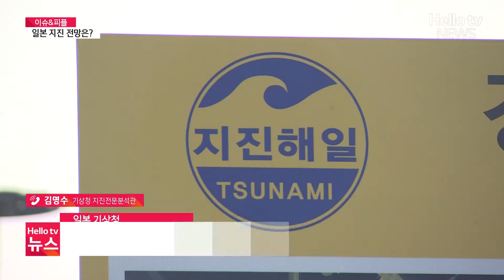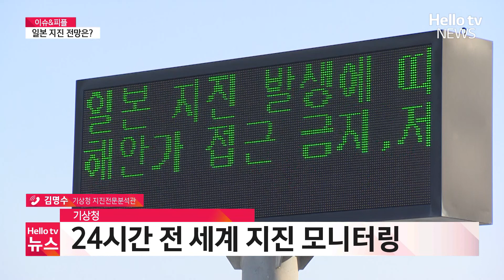일본 지진 여파 "안심하기 일러" ㅣ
지난 1일 일본에서 발생한 지진으로 동해안도 해수면 상승이 우려됩니다. 3일까지 강한 너울성 파도가 예상되는만큼 철저한 대비가 필요합니다.